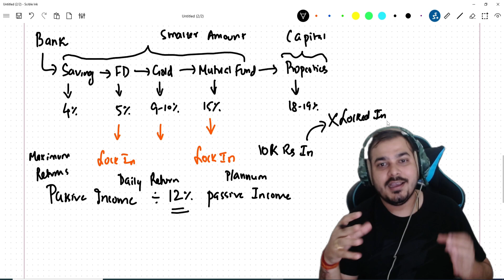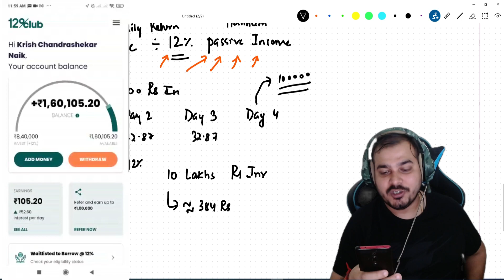The Best Passive Income On Investment- 12% Club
⭐ Kite is a free AI-powered coding assistant that will help you code faster and smarter. The Kite plugin integrates with all the top editors and IDEs to give you smart completions and documentation while you’re typing. I've been using Kite for a few months and I love it!